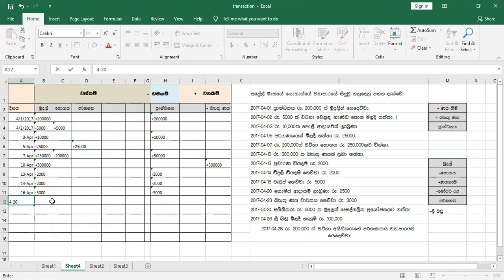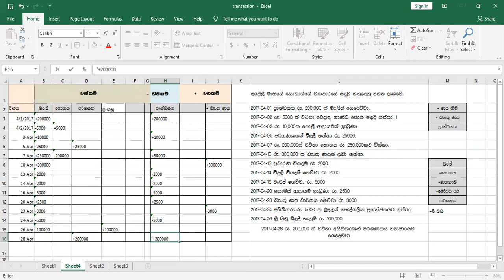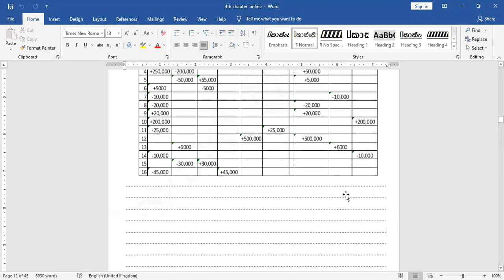ගිණුම්කරණ සමීකරණ Pg 11